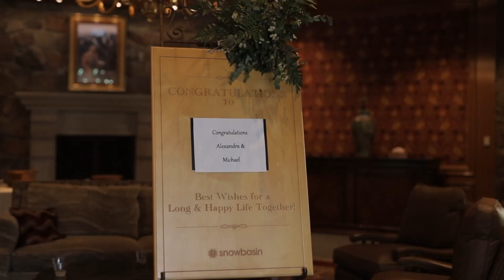Snow Basin Wedding Video // Michael + Alexandra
This wedding was such a party! Michael and Alexandra have the cutest love story and we were so happy to be a part of their big day. We enjoyed getting to know more about them and meeting all their friends and family. It was sure a day we won't forget!